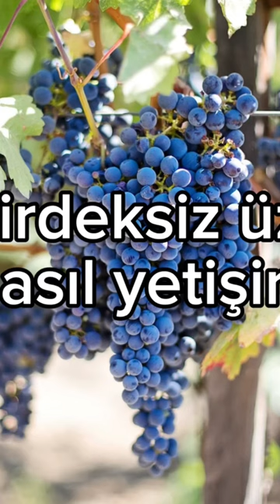Çekirdeksiz üzüm nasıl yetişir?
çekirdeksiz üzüm sevenler